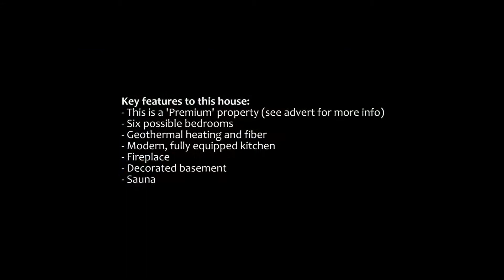Spacious house for rent in Askrike ID 5022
Large villa in Askrike for rent. On the ground floor there is a large living room with fireplace and exit to the terrace. Upstairs are two bedrooms, bathroom with whirlpool tub and sauna. The house also has a basement where there is a large recreation room with fireplace, 1 bedroom and a large playroom including ball games and table tennis . The garden has a cherry tree, apple trees and raspberry bushes. There is also a car park for 3 cars.

Stor villa i Askrike uthyres på längre tid. Sex möjliga sovrum, stort garage och öppen spis. Inredd källare.